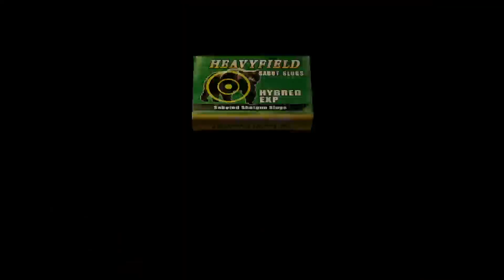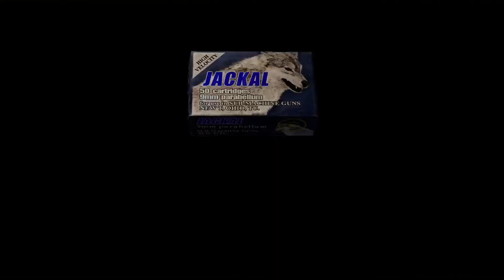Resident Evil 4, Part 21, Leon vs It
The steel cage match is set and ready to go -- Watch live